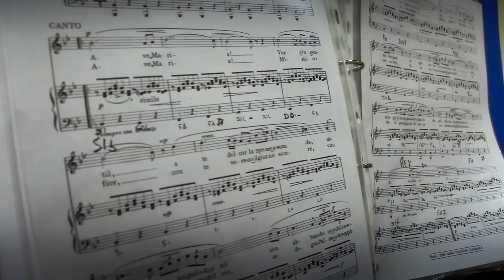concerto nella basilica pontificia minore di castellabate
10 luglio 2014.
Interpretazione di brani lirici eseguiti dal soprano Alessandra Maffia accompagnata dai Maestri Mazzeo Angelo (pianoforte) e Meluccio Carmine (violino).
(I brani presenti nel video sono brevi accenni di alcune delle opere eseguite dal soprano Alessandra Maffia)